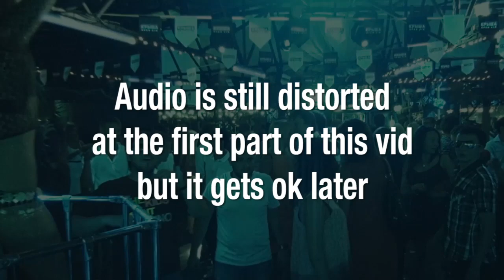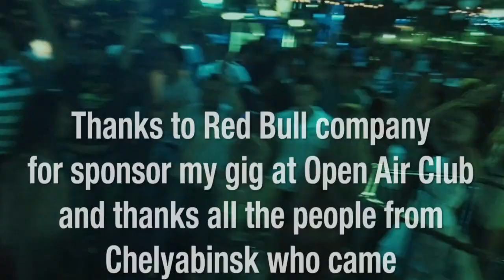Dr. Kucho! @ Open Air Club (Chelyabinsk, Russia) Video 2 of 3